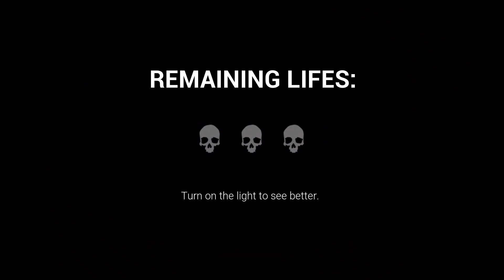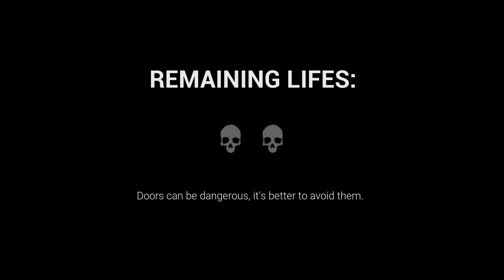The Best Looking Dark Deception Fangame || Chaotic Customer (Demo)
This is indeed one of the best looking Dark Deception Fangames.

TimeStamps

00:00 Main Menu
00:16 Introduction
02:05 Zone 1
16:25 What?
16:34 Intense Finale
20:05 End of Demo